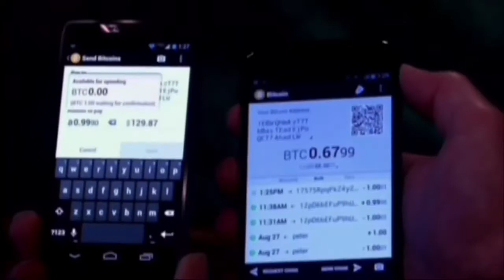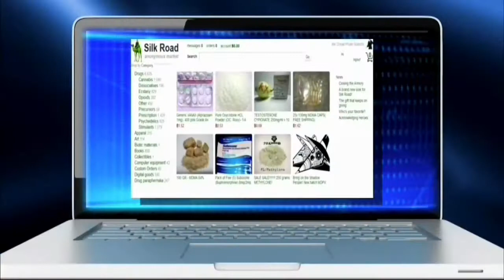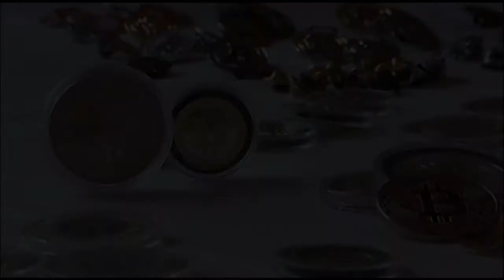Mt GOX What Really Happen? | Biggest Bitcoin Heist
One of the largest online exchanges for Bitcoins, a digital cryptocurrency "mined" by computers, has closed down amid allegations of theft. The founder of the Tokyo-based Mt. Gox website admitted his company lost 850,000 Bitcoins, valued at about $425 million. Hari Sreenivasan reports.

Source of the report: PBS NewsHour

Ripple XRP

rUZFifHJJxGXStG4m3fZUQDSUSnEqQGwSc

Litecoin

LZzAimaVWW1hyRQP9RsRXCkrDGCtZtZfVp

ETH

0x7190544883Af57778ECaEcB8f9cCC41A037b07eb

BTC

3AU428Bp6sq9E4iVWAvGgAqVCqrDwvgmk3